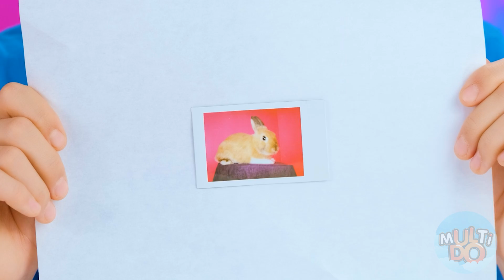Qui Le Dessine Mieux Relever Le Défi Du Prix #3 par Multi DO Challenge